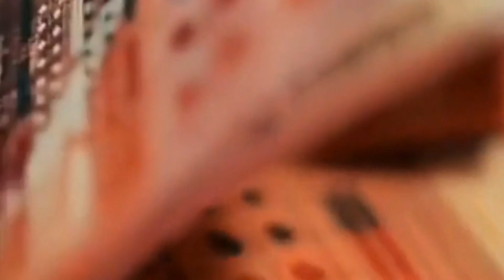百年前，一個美國人曾說：這個小國太可怕，將來一定會很強大